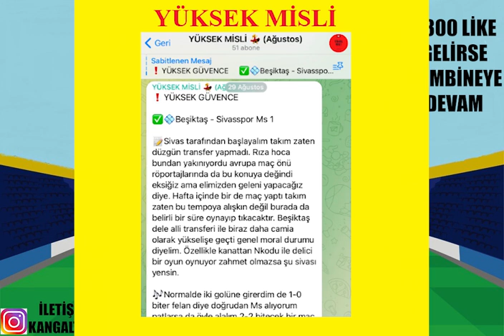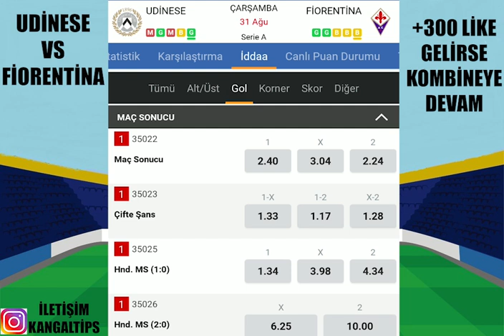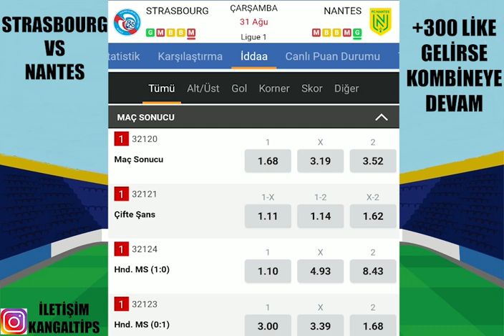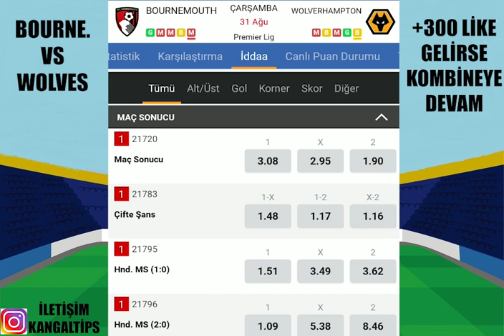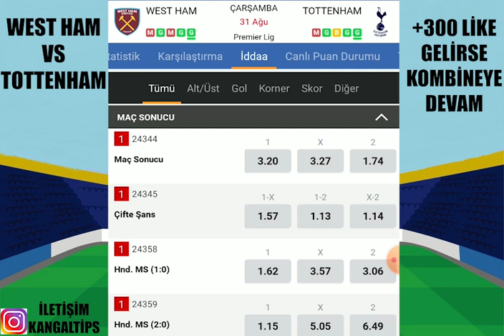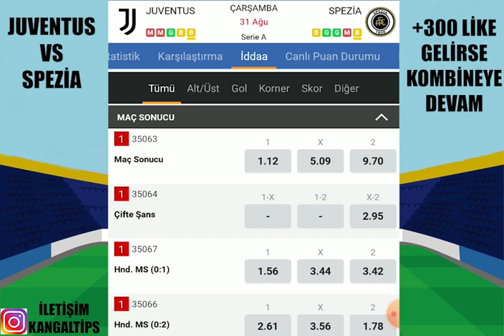HAFTA SONU TADINDA ! İDEAL KOMBİNE ! 31 AĞUSTOS 2022 İDDAA TAHMİNLERİ